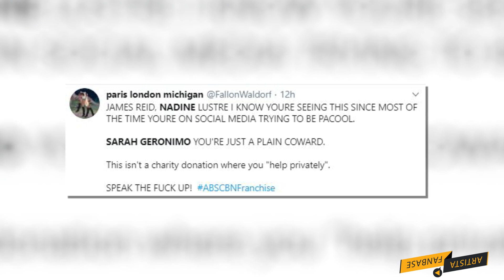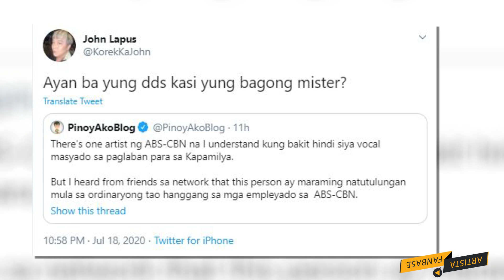Sarah Geronimo Nakatanggap nag Pangba-Bash sa Hindi umano Pagsuporta sa ABS-CBN | Artista Fanbase